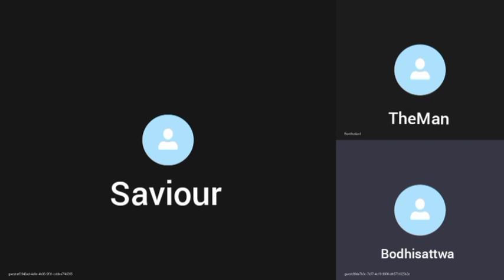Podcast 01- The Man & Bodhisattva on Guwahati Rape Case,Neeraj Chopra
The intent of this video and channel is not to hurt or defame anyone in any way. we are just bringing out the other side of the story and exposing the hypocrisy of some people.